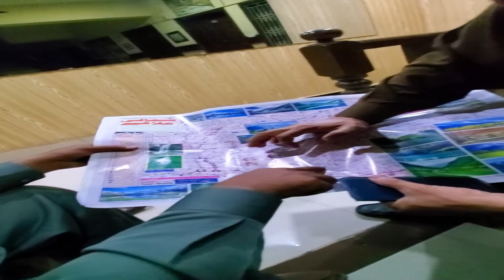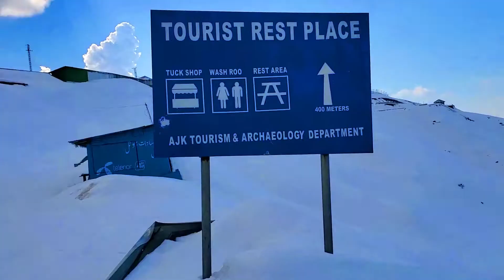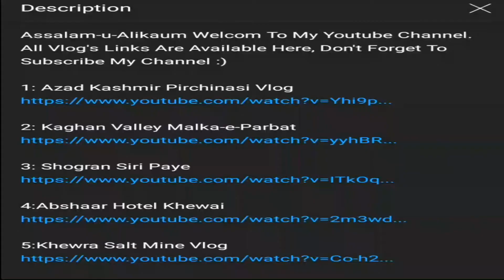Pirchinasi Azad Kashmir |Muzaffarabad| Winter Season Snow View -10 Degree Temperature Unseen Views